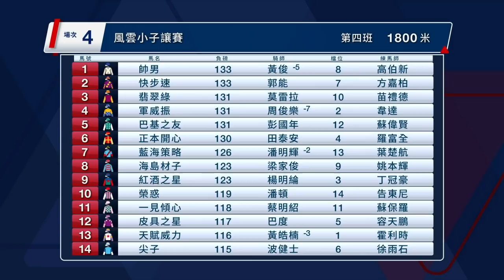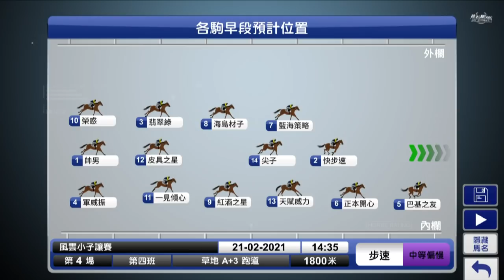【聽日有馬跑】2月21日沙田日賽 – Part 1/3